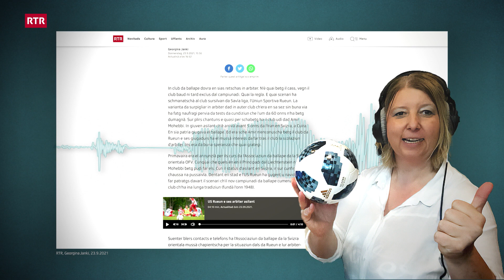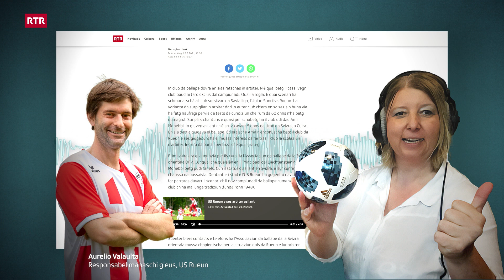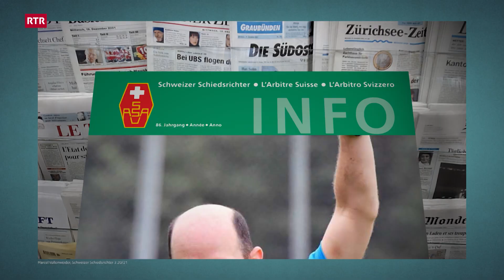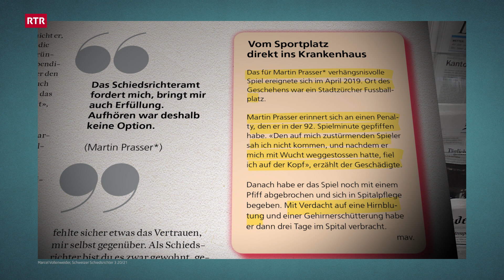RTR la show - Schiris I RTR Comedy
Schiris – die Show
Geliebt werden sie nicht. Nein. Sogar eher geächtet. Zumindest auf dem Fussballplatz. Dabei braucht es sie auf den Fussballplätzen dieser Welt. Höchste Zeit sie mal in ein neues Licht zu rücken!
Schiris – la show
Ellas ed els n'èn betg gest charrezzads - u al main betg las favoritas sin la plazza da ball. Anzi, ellas ed els na vegnan betg stimadas. Dasperas drovi arbitras ed arbiters da ballape  - enza na va quai betg. Uras pia da tractar ina giada quellas e quels ch'èn las adressatas da blera energia negativa sin las plazzas da ball dal mund - ed era tar nus..